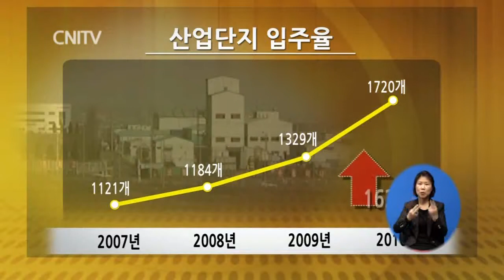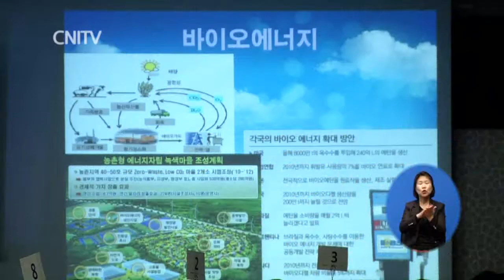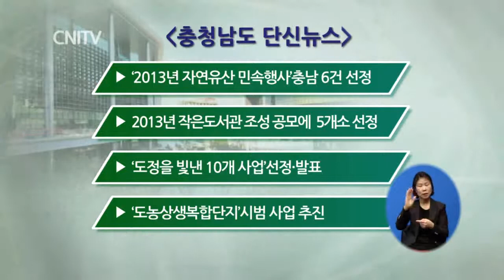2012년 12월 4주 주간뉴스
안녕하십니까. CNi 주간뉴습니다.

우리나라에서는 드물게 해넘이와 해돋이를 동시에 감상할 수 있는 곳, 바로 서천군에 위치한 마량포구인데요.

이곳에서 2012년의 마지막 날인 31일부터 새해 첫날까지 흥겨운 축제가 펼쳐진다고 합니다.

옷 두툼하게 챙겨 입으시고 가족들과 함께 가는 해의 아쉬움도 달래고, 계사년 새해를 더욱 활기차게 시작해보시는 것도 좋을 것 같습니다. .